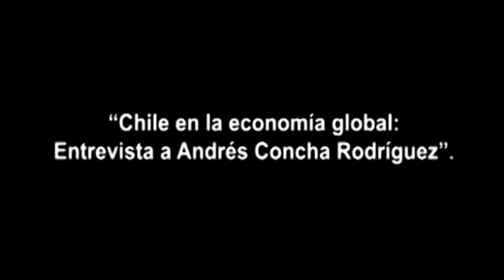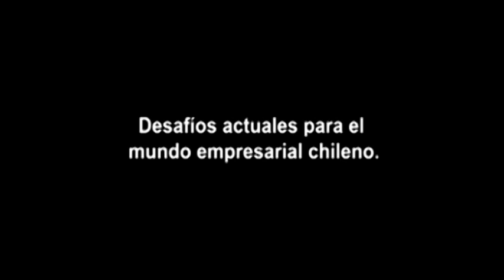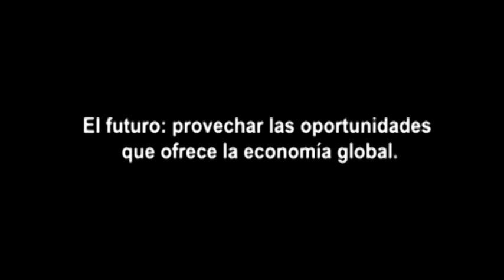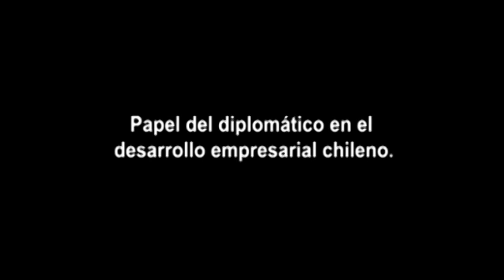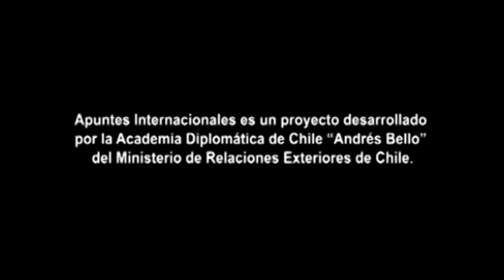Chile en la economía global: entrevista a Andrés Concha Rodríguez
Entrevista a Andrés Concha Rodríguez, Presidente de la Sociedad de Fomento Fabril (Sofofa).
@ Agosto 2011 Apuntes Internacionales es una iniciativa de la Academia Diplomática "Andrés Bello", del Ministerio de Relaciones Exteriores de Chile. Este documento audiovisual es parte de su "Biblioteca Virtual". Las opiniones incluidas en él son responsabilidad de quien las emitió y no reflejan necesariamente la opinión de Ministerio de Relaciones Exteriores. Autorizada su reproducción, citando al medio y al autor.